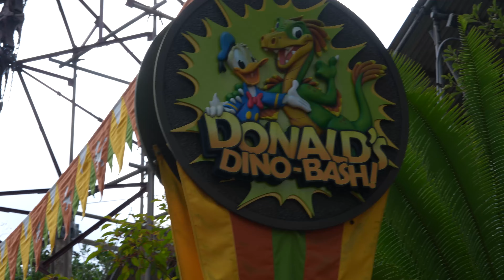Christmas at Animal Kingdom (Thanksgiving 2022)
Hi! I'm Michael and these are my adventures.
Checking out Christmas at Animal Kingdom and meeting a few special characters.